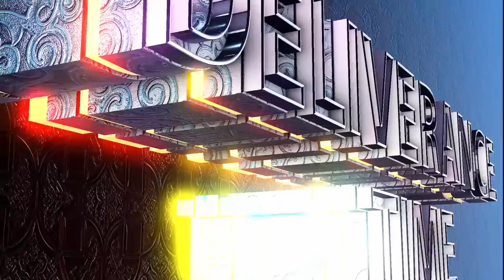2172- ለልጁ መርዝ ገዝቻለሁ ለጥቂት . . . || Prophet Eyu Chufa || Christ Army Tv